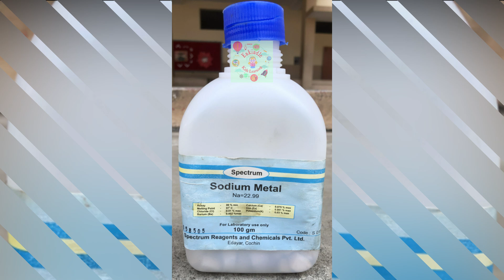SODIUM REACTS WITH WATER - EXPERIMENT - CLASS 8